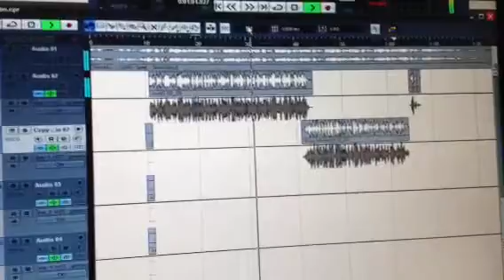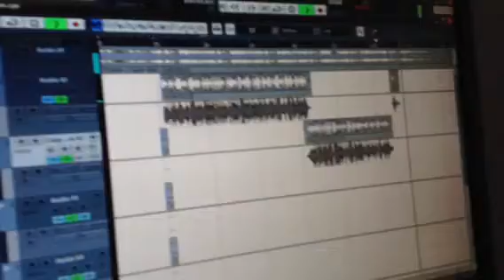SoufMade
The real lokee